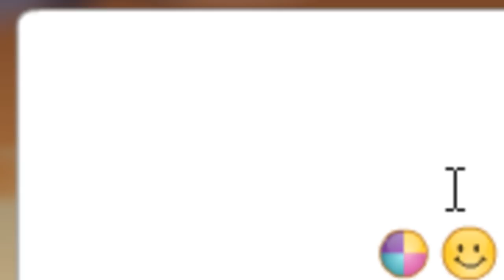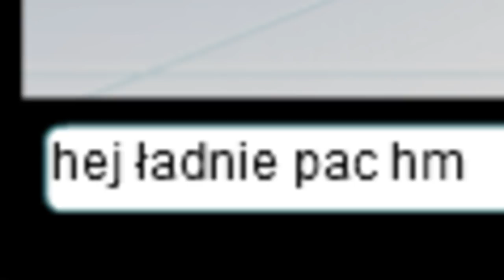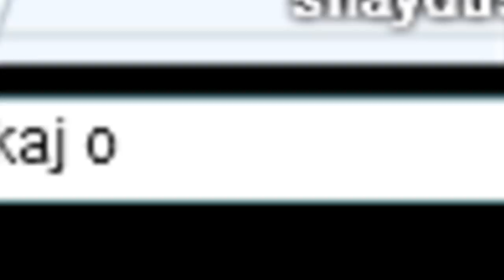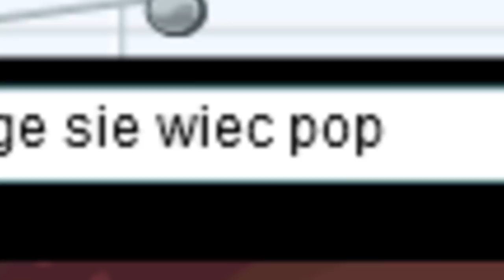WKURZAM LUDZI NA MSP 🤡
Miniaturkę robił: Athens
Można wbić na jego kanał i zostawić mu subika ♥